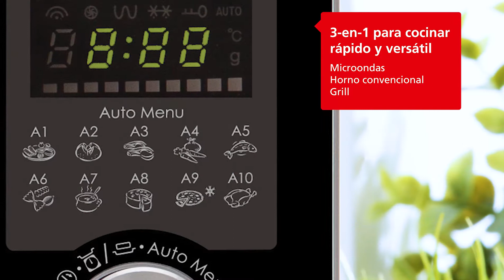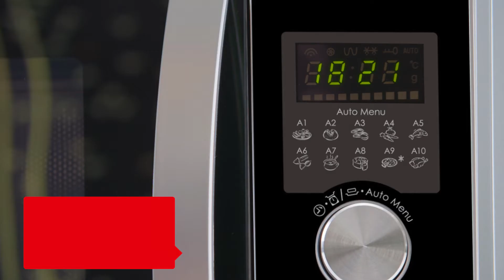Sharp R843INW Microwave ES